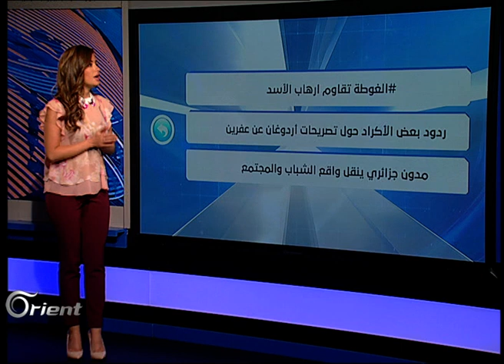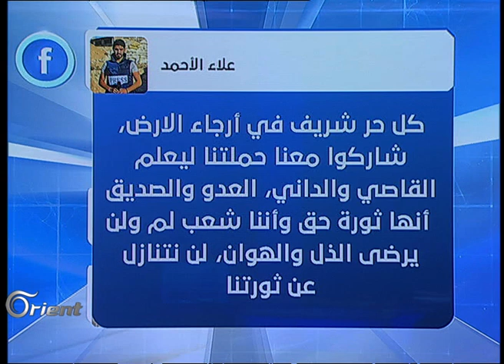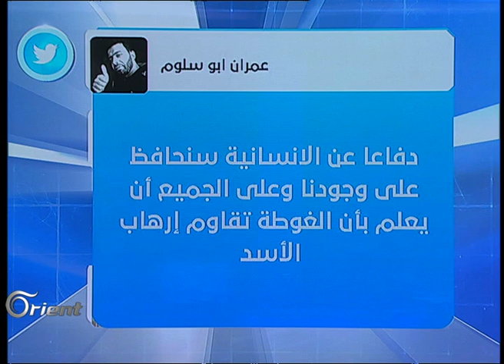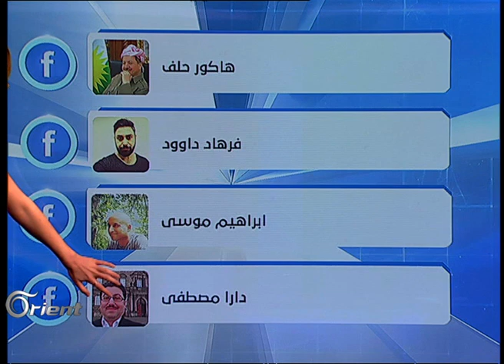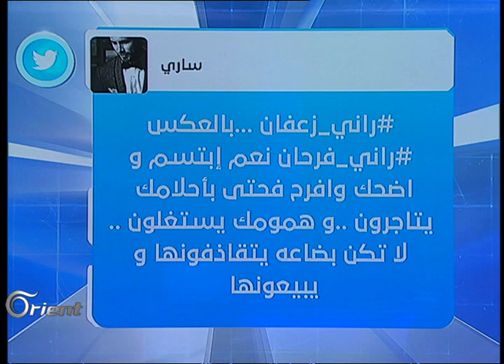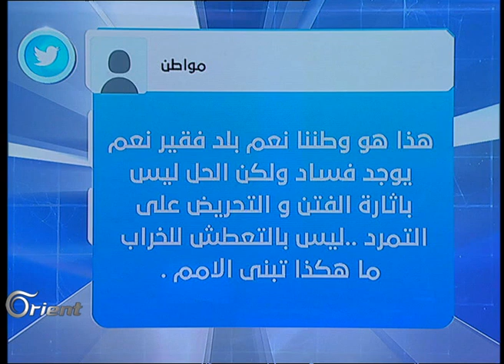كيف ردت فصائل الغوطة على حملة القصف وما هي قصة المغني الجزائري؟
تناول رواد مواقع التواصل انتصارات الفصائل على مليشيات النظام في حرستا والتقدم النوعي الحاصل هناك في وقت تتعرض له مختلف بلدات الغوطة لحملة قصف همجية